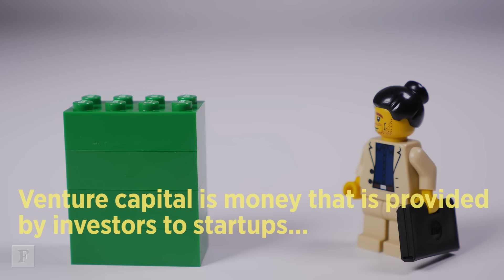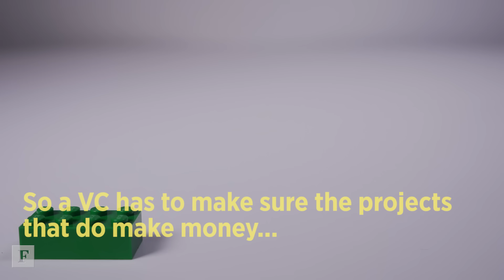If You Know Nothing About Venture Capital, Watch This First | Forbes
Venture capital is a key component in the growth of technology companies, but do you know the basics of how it works? If not, we've put together a little explainer with Lego to get you up to speed.